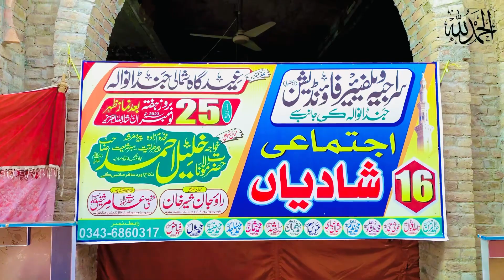16 Marriages at a time amazing grand charty in the world